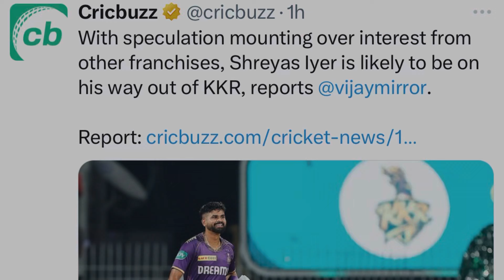Virat Kohli - Captain RCB | Shreyas Iyer Released by KKR in IPL 2025 🤯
Virat Kohli - Captain RCB | Shreyas Iyer Released by KKR in IPL2025